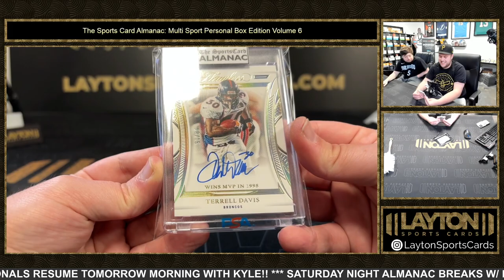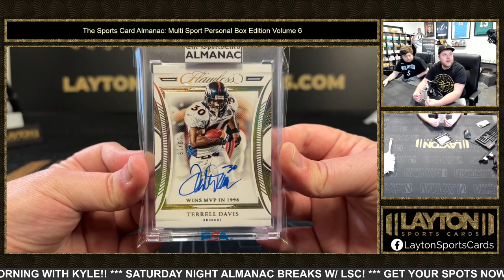2023 SPORTS CARD ALMANAC MULTI SPORT PERSONAL EDITION VOLUME 6 1 BOX BREAK FOR BRIAN G